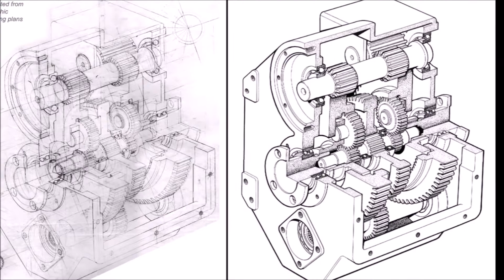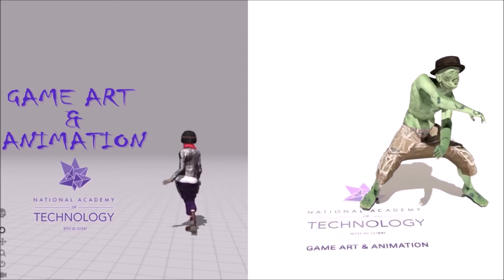Digital Content & E learning